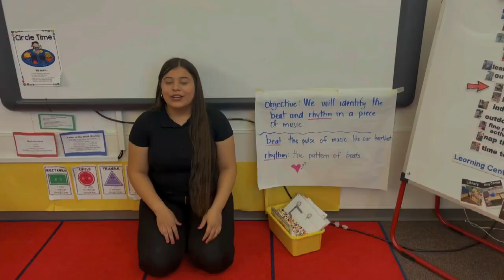Lesson Plan:Arts, Gila Ridge High School, Torres